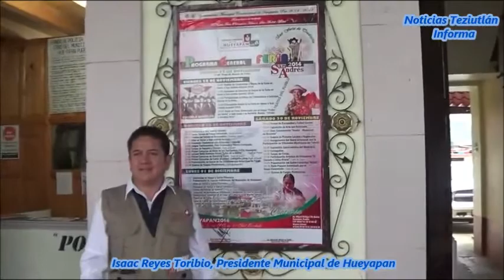PEGA DEL BANDO FERIA HUEYAPAN 2014